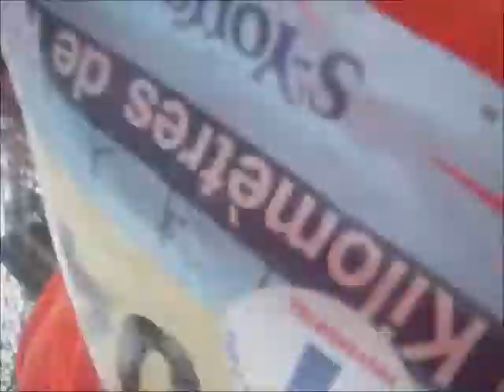run & bike de Brasles 2015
run & bike